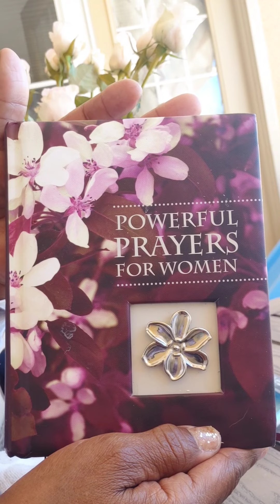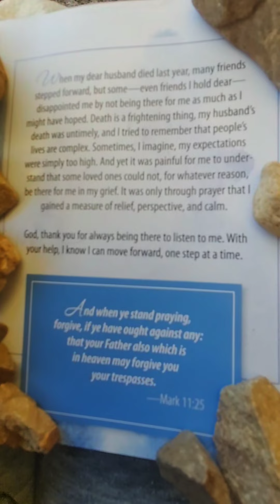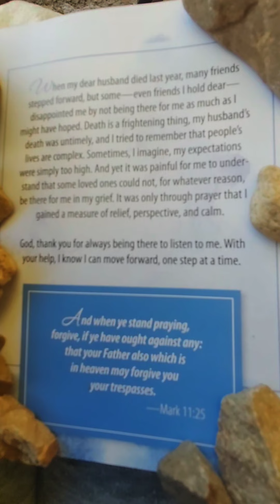Nail Day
published

10 may 2022

love
Cassiecassie

Cassiecassie902@yahoow